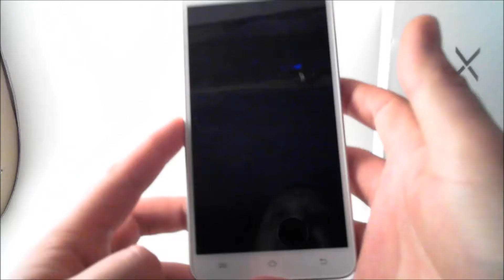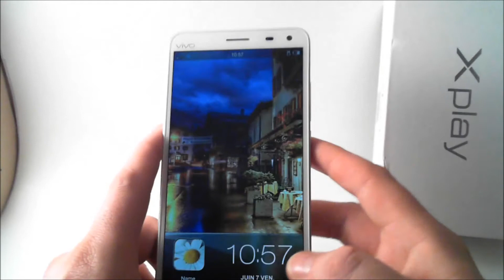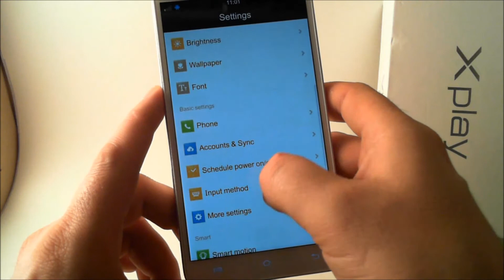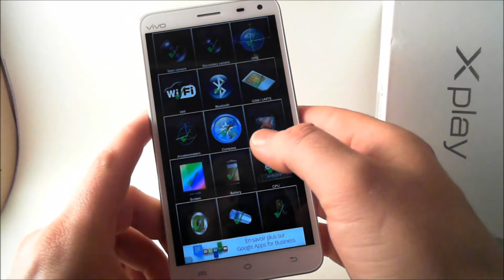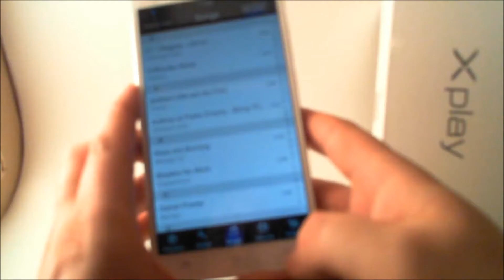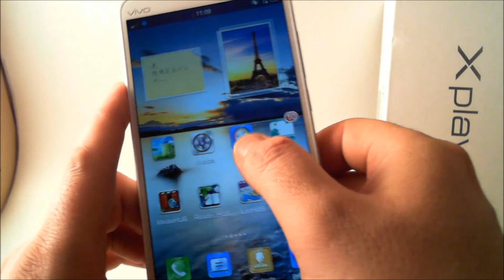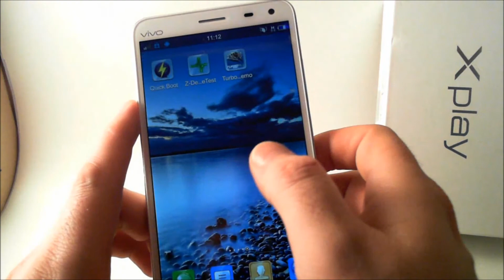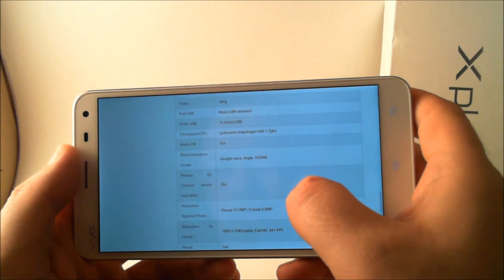Test Vivo Xplay en vidéo par Chinandroid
Test Vivo Xplay en vidéo.
Vivo Xplay dispose:
-écran Toshiba LTPS 5,7 pouces 441ppi
-résolution Full HD avec une résolution de 1920 x 1080
-Gorilla Glass
-CPU Qualcomm Snapdragon 600 cadencé à 1.7GHz gravé en 28nm
-2Go de Ram
-16 ou 32Go de mémoire intégrée
-Pas de slot Micro SD
-Single sim
-GSM 850/900/1800/1900MHz
-WCDMA 2100Mhz
-Bluetooth 4.0, Wi-Fi, Wi-Fi display + DLNA, GPS/ A-GPS
-appareil photo 13MP Sony Exmor Pro
-caméra frontale 5MP
-Batterie Lithium-ion 3400mAh
-Poids 187gr
-Android 4.2.2 Jelly Bean